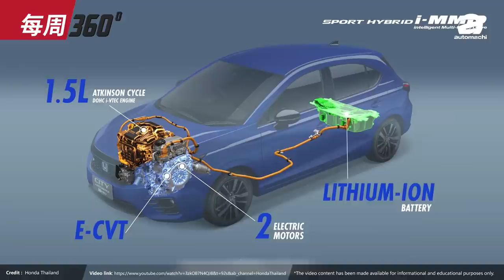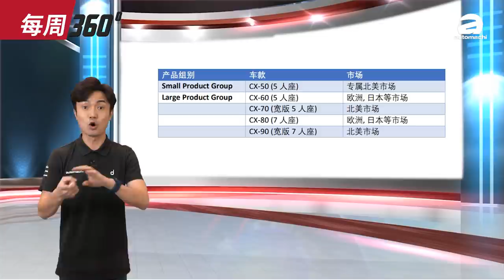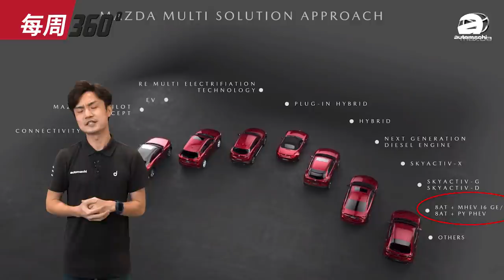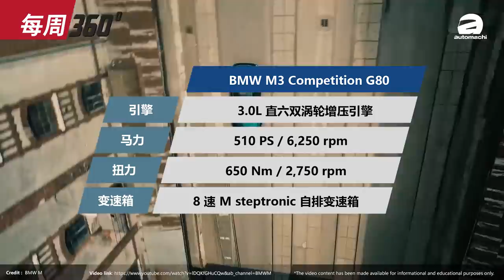2022 Honda HR-V 要来了！大马版明年见？（每周360）｜automachi.com 马来西亚试车频道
1. Daihatsu Rocky Hybrid 大马街道测试
2. 新一代 Honda HR-V 现身泰国测试
3. Mazda 公布2022年新车计划
4. 新一代 Honda Civic Type R 官方谍照出炉
5. BMW M3 Competition 成为我国新警车？